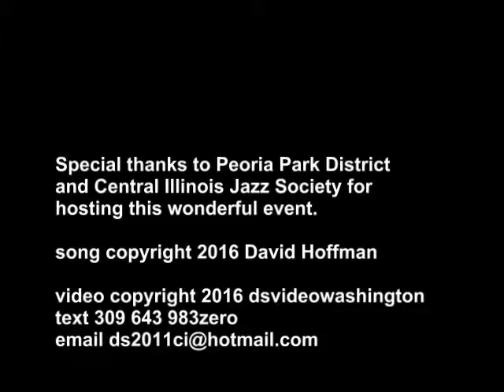Peoria Riverfront Jazz Festival 6/11/16 David Hoffman & Friends "Children of China"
David Hoffman---trumpet
Kevin Hart---vibes
Dan Leahy---piano
Mike Nellas---bass
Jason Brannon---drums